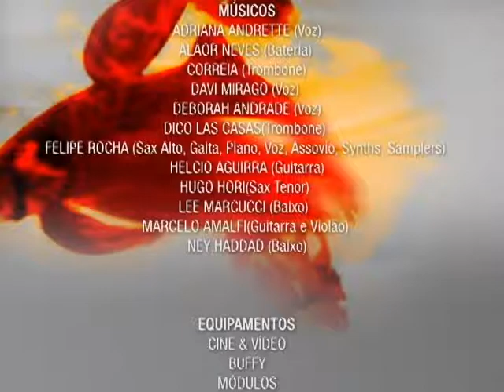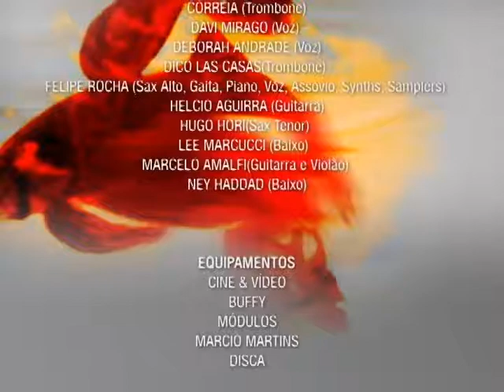Eu Te Darei o Céu -Short Film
Diretor: Afonso Poyart
Roteiro: Nanna de Castro
Elenco: André Gonçalves, Nany di Lima
com Nanna de Castro, Vanessa Portugal, Paula Nigro, André Haiek
Duração: 17 min     Ano: 2005     Formato: 35mm
País: Brasil     Local de Produção: SP
Cor: Colorido
Sinopse: Uma solteirona comemora mais um aniversário sozinha. Suas amigas então lhe preparam uma grande surpresa: um garoto de programa!
Fotografia: Scalante
Som Direto: Mengalvio Machado, Samuel Monteiro
Direção de Arte: J. R. Pereira
Empresa(s) produtora(s): Black Maria Filmes
Edição de som: Ney Haddad
Produção Executiva: Bianca Quevedo
Co Produção: Vanessa Portugal
Montagem: Lucas Gonzaga

Ficção, Conteúdo Adulto, de Afonso Poyart, Duração: 17 min,
Gênero: Ficção, Conteúdo Adulto

Cor: Colorido